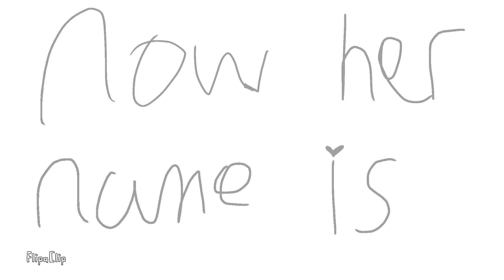My sis has a YouTube channel her name is...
Make sure you sub to her